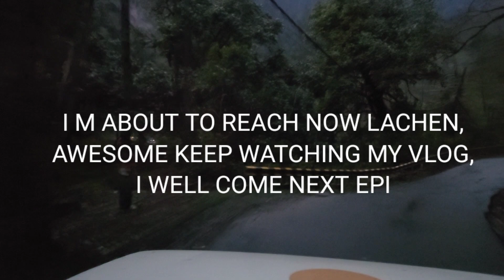River Side| Salve Residency homestay | Gangtok To Lachen By Road | North Sikkim Tour